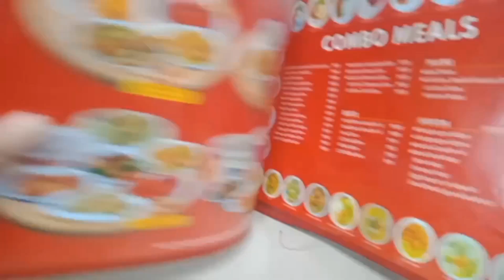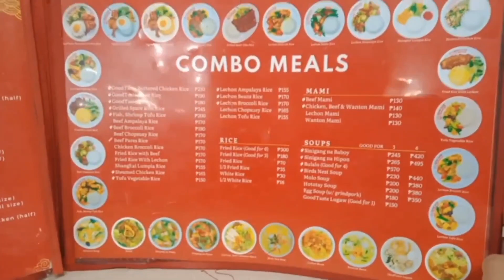Summer nga ba sa Baguio? @JaperSniperOfficial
Maulan sa Baguio City , summer nga ba doon ? Tara manood tayo 😊